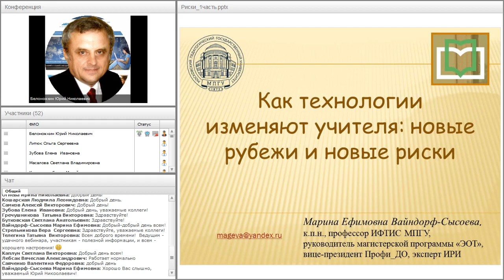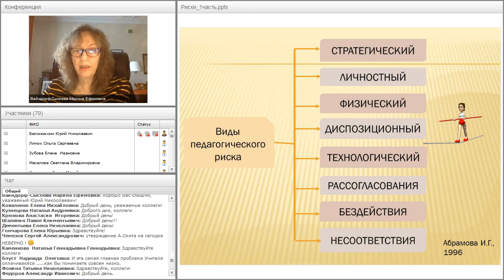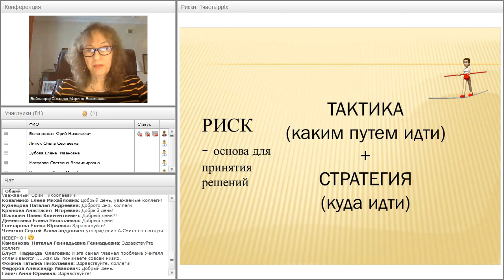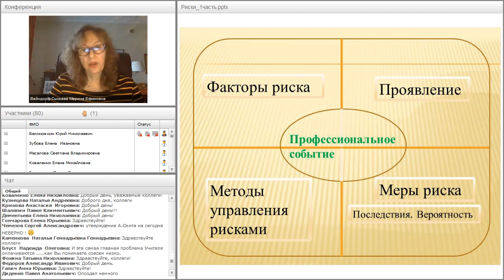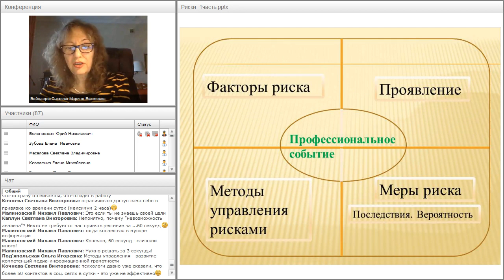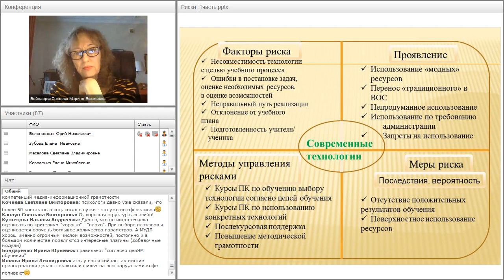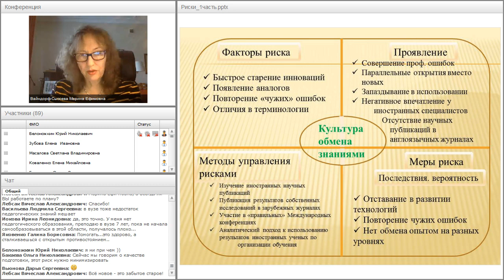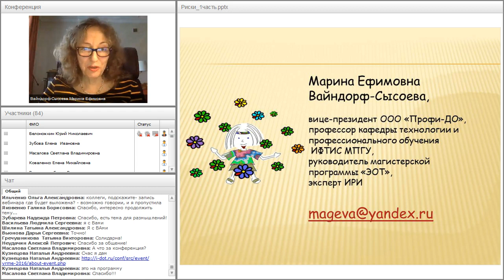Вебинар от 2016-09-29 11:00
М.Е. Вайндорф-Сысоева. Как технологии изменяют учителя: новые рубежи и новые риски